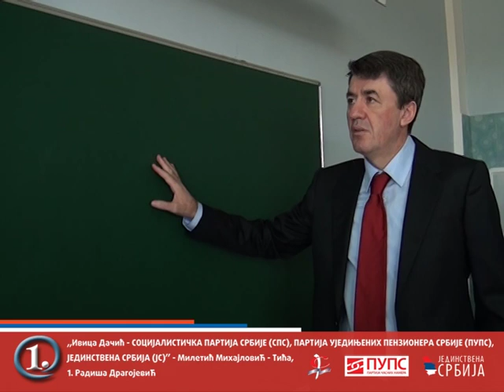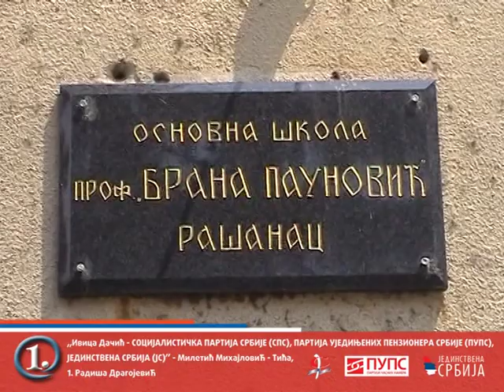SPS Petrovac na Mlavi-reklama 05 (118. sec.).mpg